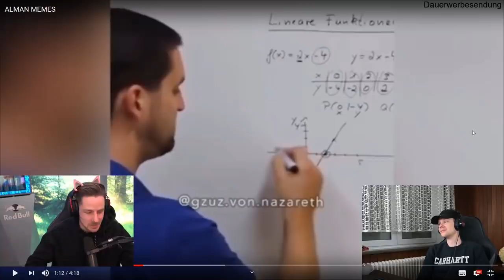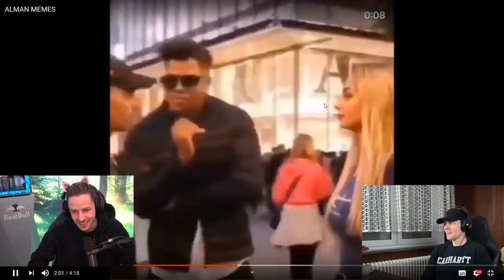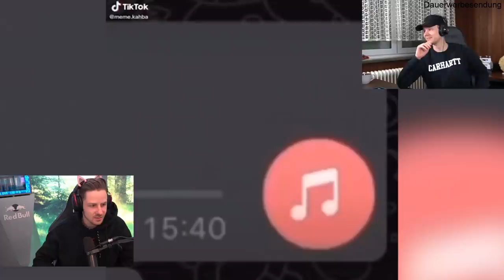Reaktion auf ALMAN MEMES 😂